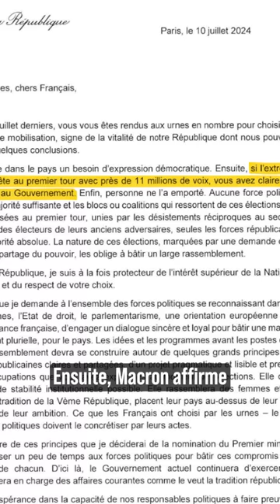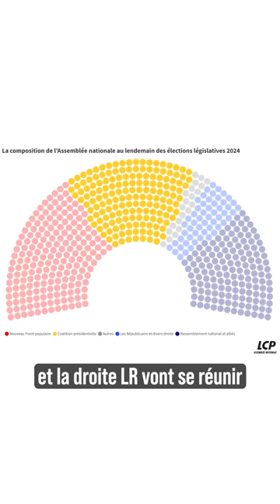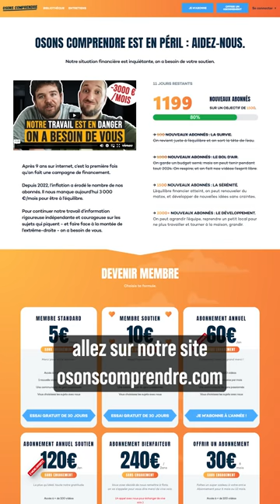LETTRE DE MACRON - LA POLITIQUE DU DÉNI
Macron a adressé hier une lettre aux Français dans laquelle il donne sa vision du résultat des législatives et, selon nous, s'enferme dans un déni funeste pour le pays.